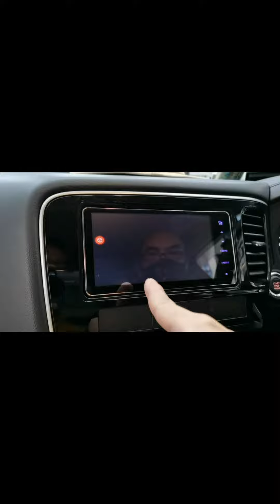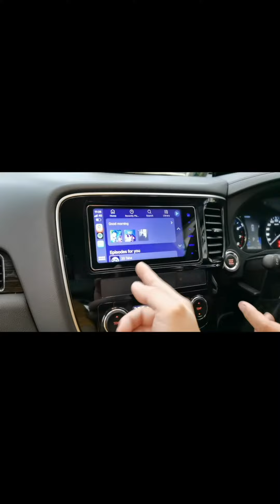Mitsubishi outlander AI BOX ANDROID